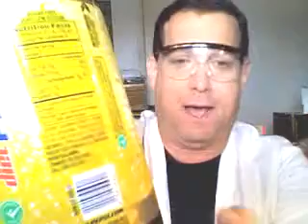Part I - Flying Cars!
★ THIS VID IS CRAP!

Antigravity and Aspartame.

It was in fact Neil Armstrong, Micheal Collins, and Buzz (Lightyear) Aldrin who were members of Apollo 11. Which landed on the moon on July 20, 1969--and it was a good thing they brought their own green cheese. :P